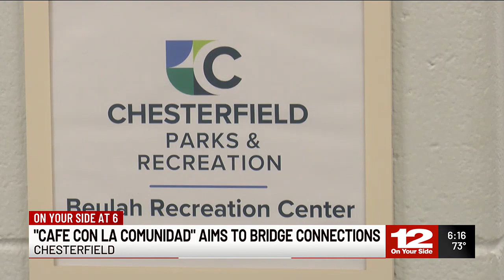‘For Latinos, by Latinos’: Chesterfield bridging connections with Spanish-speaking families throu...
As part of this effort, bilingual county staff will be at the event to help facilitate conversations with a twist.